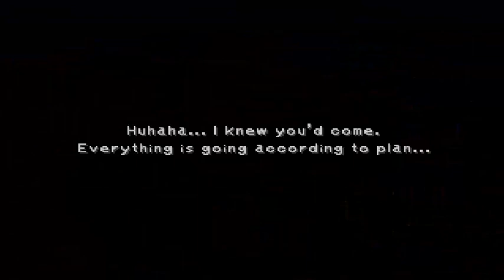Let's Play Final Fantasy IX - 80 - A Ride with Poets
I don't think Jesters of the moon will ever play again :(